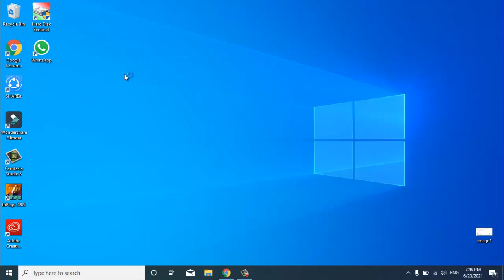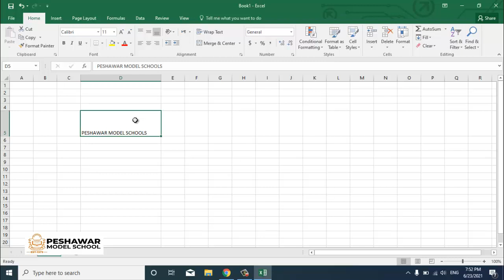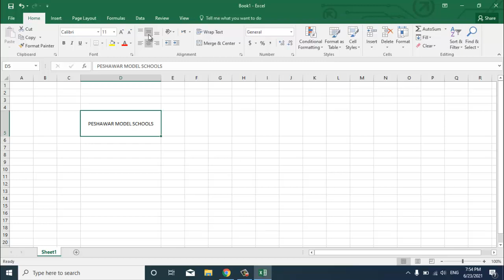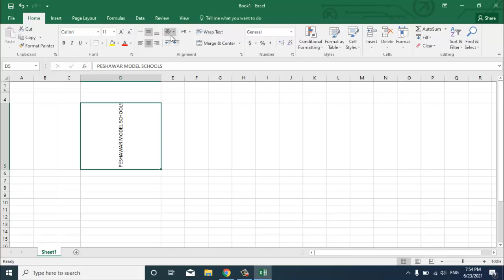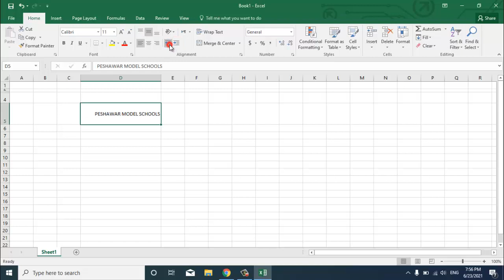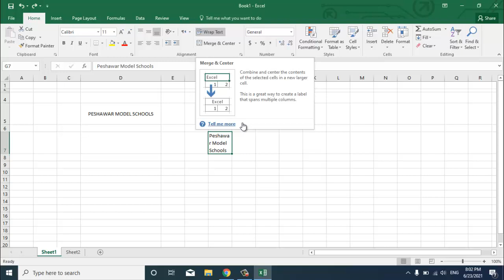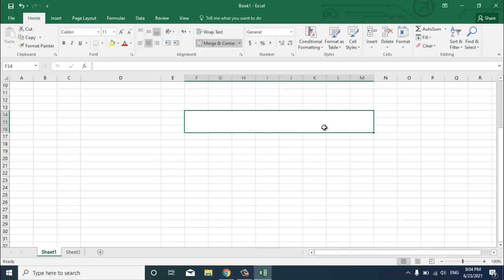Kids Tech | Computer Course |Z Class 7 | HOME TAB, ALLIGNMENT GROUP